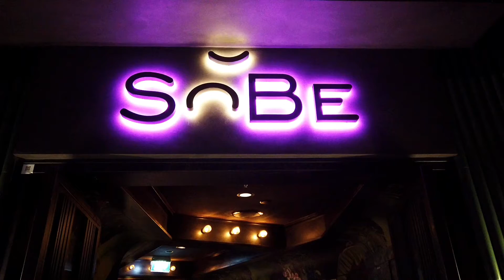Sobe Dubai | Sobe Club Dubai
Sobe Club dubai